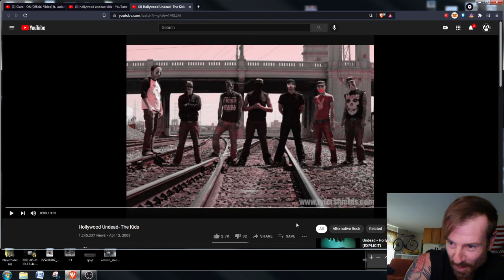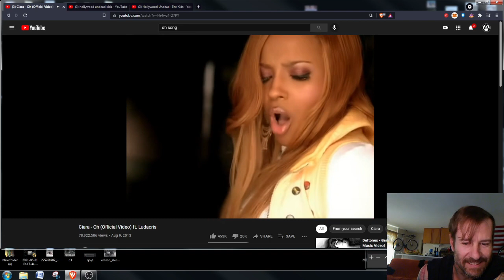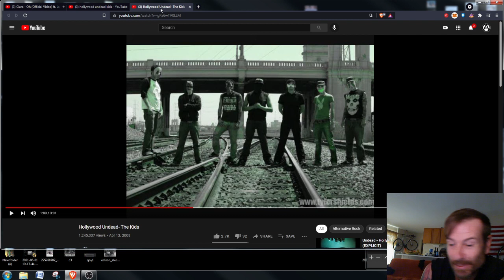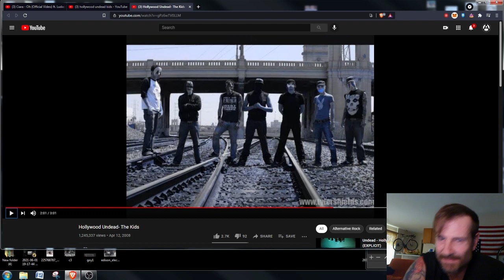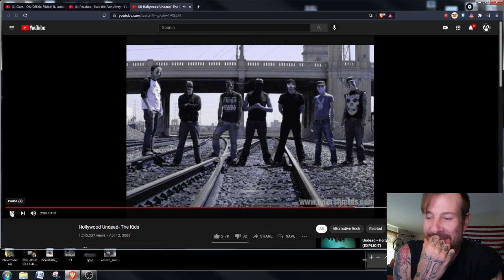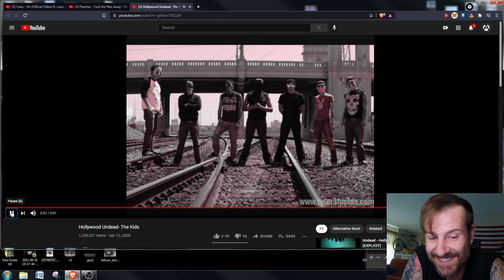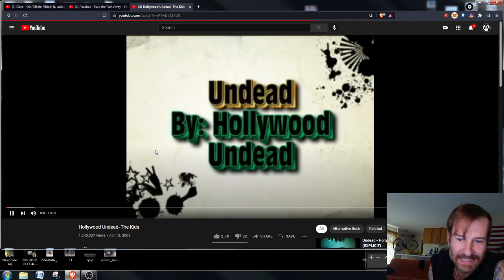Shady Jeff Reacts to HOLLYWOOD UNDEAD " The Kids"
My second hollywood undead reaction video.
the kids was the first song recorded by who soon became hollywood undead, this version will always be the best version  hollywood undead.